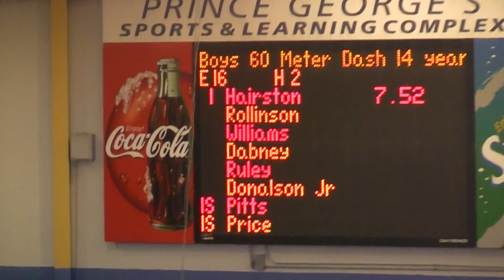60m Dash Prelims (Nathan W.)